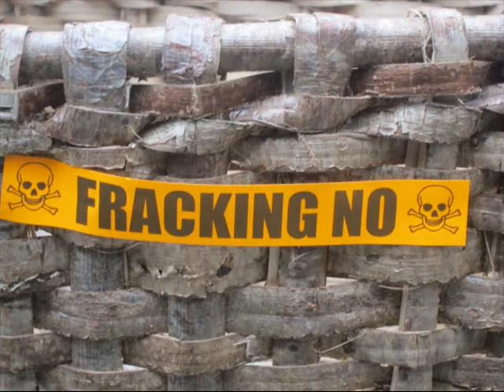¡FRACKING NO! DÚO DESTINO (VERSIÓN 1)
¡Fracking no!
¡Fracking no!

Siéntelo aquí
es tu mismo hogar
que no te lo exploten
es tu lugar
no lo dejes más
cuídalo ya
por ambición
y con corrupción
que no se lo expropien